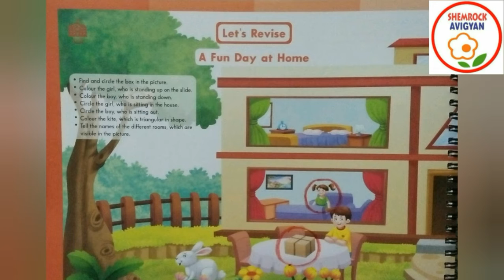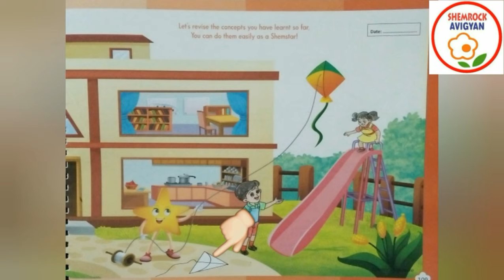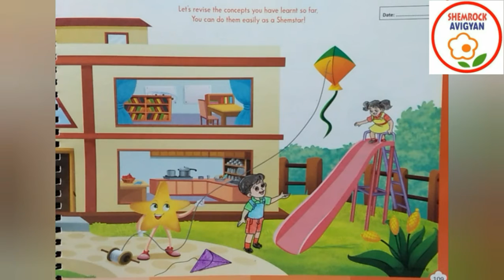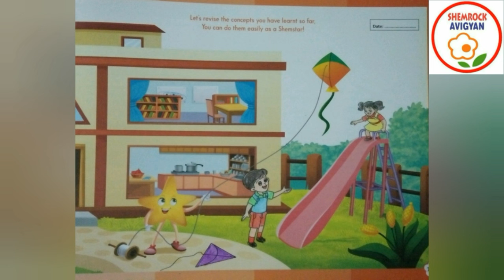ShemLessons (Rainbow Quarter I-108,109; Part-2)